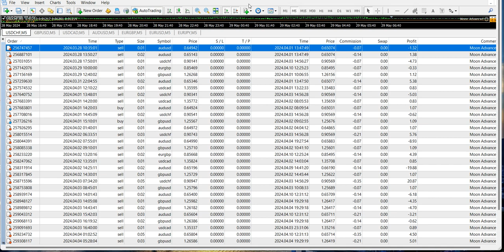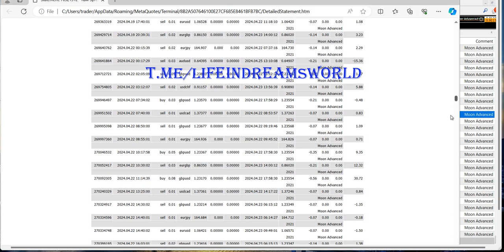Best Scalping EA - Latest { Moon Advanced 2024 }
The New Beast Updated by my team 🚀

The EA called ⚡️Moon Advanced⚡️ its updated by my team and strategy of other coder.

Main features : 🪴

🌿No Dangerous strategy uses risk settings to avoid margin call .
🌿works with PC/vps
🌿Supports all broker.
🌿Min Deposit just 500$

🌼Made 1800$ in 1000$ deposit in just 2 months days at very low dd means 5%🌸

This ea works 24hrs at no doubt without any issues on any news.

🗝EA cost 350$ for first 30 sales later on team will extend to high prices to protect copies.

Best part is working fine on prop firms as well and its on the test to see how much time takes to pass.

Any other telegram seller is fraud beware to buy crack stuff they are dust.